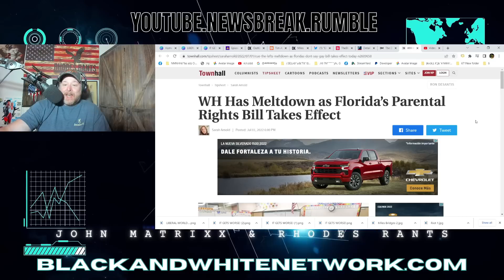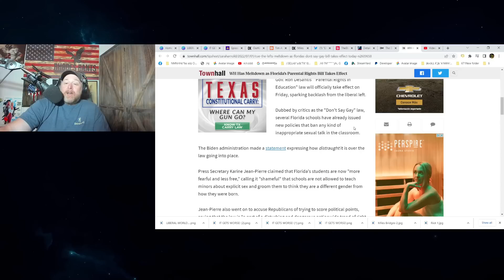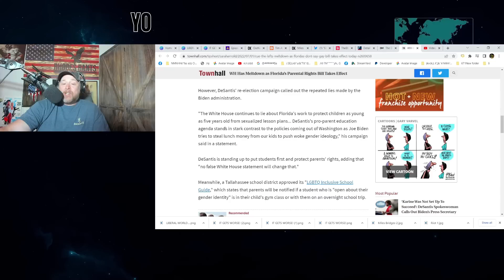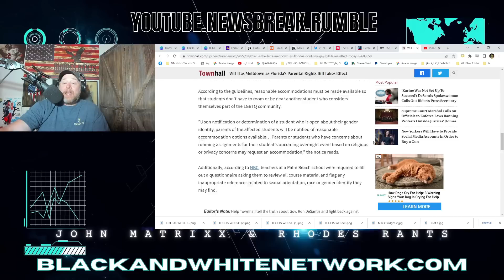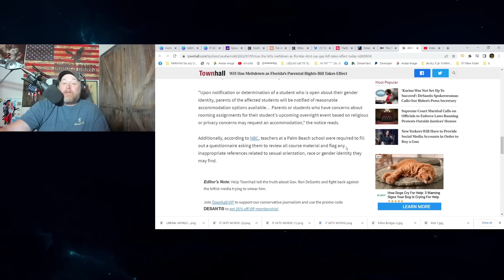Florida Governor Ron DeSantis SLAMS Joe Biden for GOING AFTER The Parental Rights Bill!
Florida Governor Ron DeSantis SLAMS Joe Biden for GOING AFTER The Parental Rights Bill! DeSantis recently took on Disney, the Tampa Bay Rays, and the Special Olympics over involving themselves into politics.